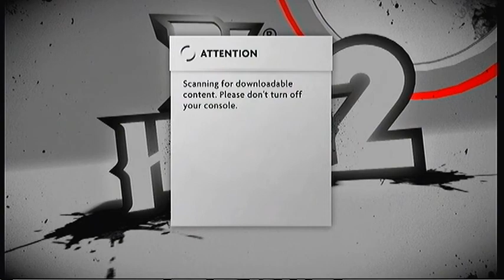DJ Hero 2 - Ninja Kaspyr 83 - Empire - Berlin